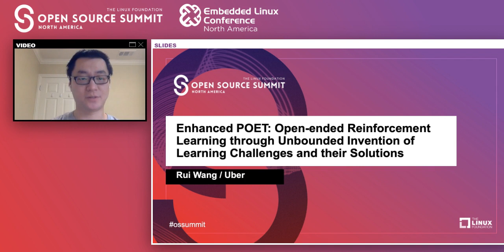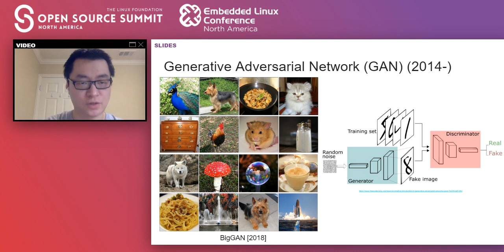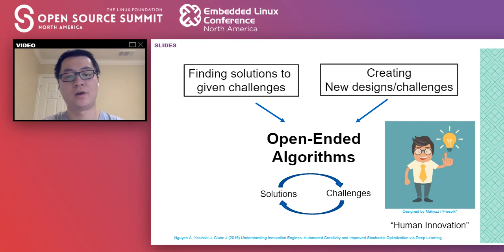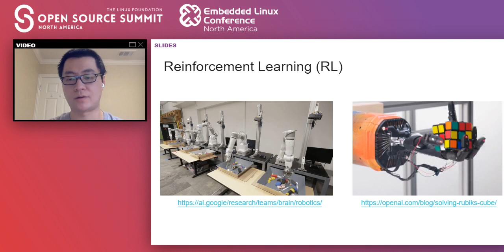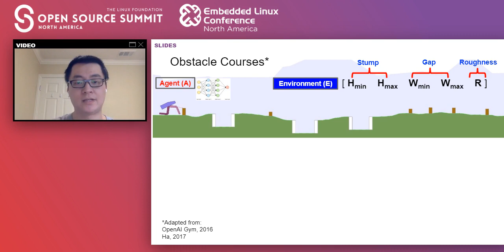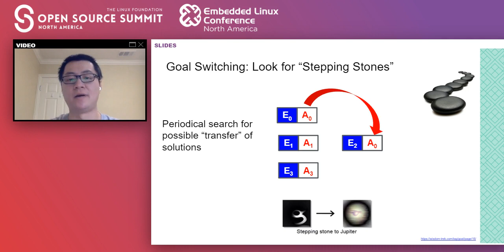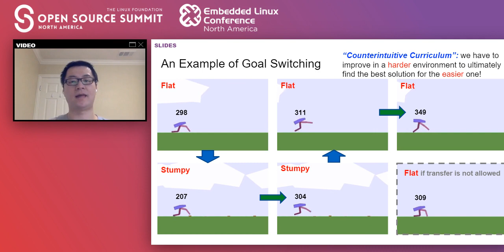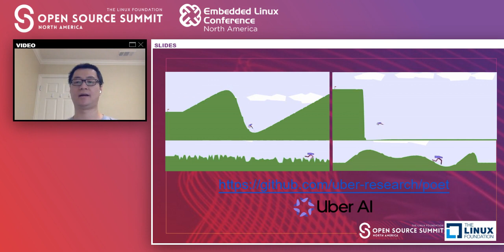Enhanced POET: Open-ended Reinforcement Learning through Unbounded Invention of Learning Challenges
Enhanced POET: Open-ended Reinforcement Learning through Unbounded Invention of Learning Challenges and their Solutions - Rui Wang, Uber